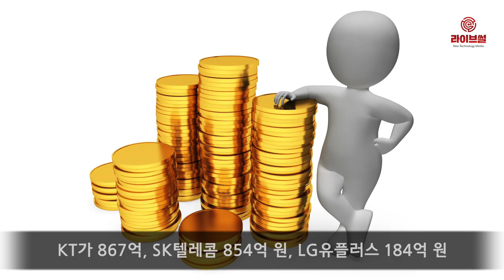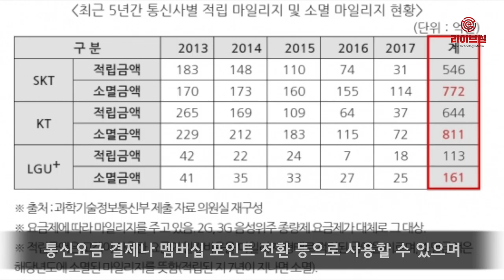[라이브썰] 통신사 마일리지, 6년 동안 조용히 1905억 원 증발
최근 6년 동안 사용되지 않고 소멸된 이동통신사 마일리지가 1900억 원대로 나타났습니다.

이통사들이 회원들에게 마일리지 사용에 대한 적극적인 홍보를 하지 않았다는 지적도 나옵니다.

7일 국회 과학기술정보방송통신위원회 노웅래 위원장과 신용현 의원 등은 과학기술정보통신부가 제출한 자료를 인용, 2013년부터 지난해까지 소멸된 통신 3사의 마일리지는 1905억 원이라고 밝혔습니다. 이는 같은 기간 적립된 마일리지 1360억 원보다 1.4배 많은 수준입니다.

이통사별로는 KT가 867억 원으로 가장 많았습니다. 이어 SK텔레콤 854억 원, LG유플러스 184억 원입니다. LG유플러스는 소멸 마일리지 액수가 가장 적었지만 마일리지 적립액 대비 약 1.45배로 타 통신사와 유사한 수준이었습니다.

이동통신사 마일리지는 멤버십 포인트와 달리 사용금액의 일정 비율을 가입자에게 미리 제공하는 방식입니다. 통신요금 결제나 멤버십 포인트 전환 등으로 사용할 수 있으며, 적립 후 7년이 지나면 자동으로 사라집니다.

노 위원장은 “이통사 마일리지로 통신비를 절감할 수 있지만 이통사들이 제대로 홍보하지 않아 사용되지 않은 채 소멸되는 마일리지가 상당하다”며 “마일리지가 적극 활용될 수 있도록 이통사가 적극적으로 나서야 할 것”이라고 지적했습니다.

이통사들은 매월 요금고지서를 통해 고객에게 마일리지 사용 및 소멸현황을 안내하고 유효기간 1개월이 남았을 때 안내 문자를 전송하고 있지만 이보다 더 적극적인 홍보에 나서야 한다는 주문입니다.
지난해 신용현 바른미래당 의원도 비슷한 지적을 했습니다.

신 의원은 “고령층이 많은 2G, 3G 이동통신 이용자가 특히 마일리지 개념을 모르는 사례가 많아 이들을 위한 홍보 강화가 필요하다”며

“사용법을 모르거나 시기를 놓쳐 통신비 절감 기회를 누리지 못하는 이용자가 없도록 해야 한다”고 강조했습니다.